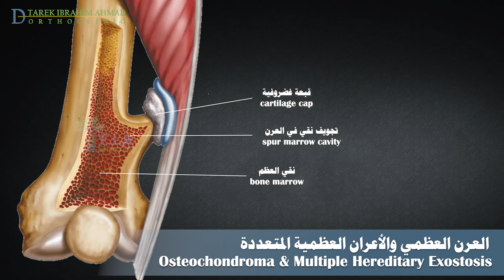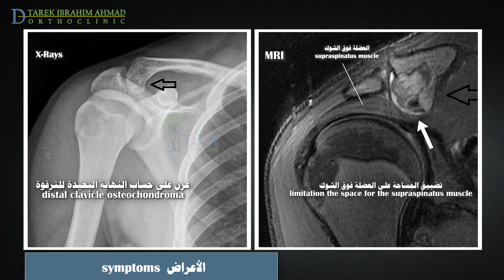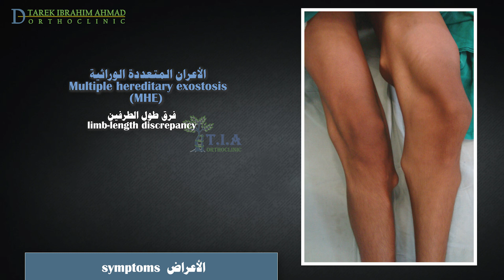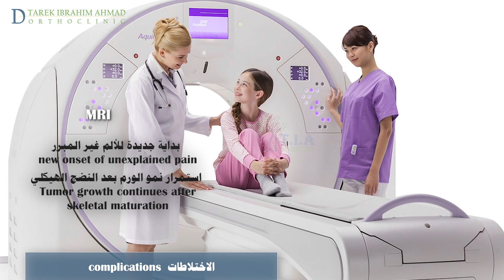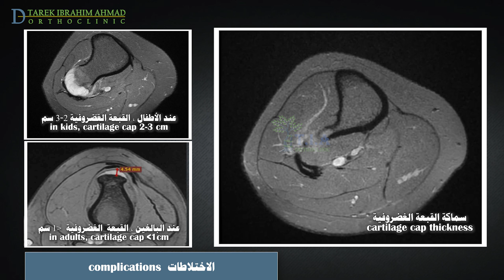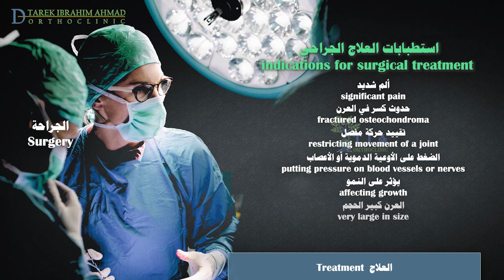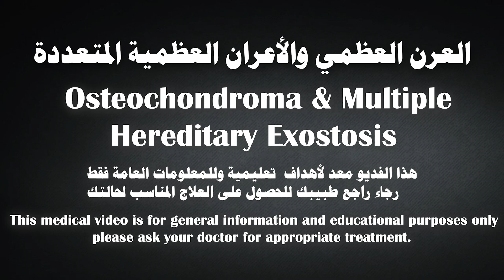العرن العظمي الغضروفي والأعران الوراثية المتعددة - Osteochondroma & Multiple Hereditary Exostosis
العرن العظمي الغضروفي والأعران الوراثية المتعددة:
الاوستيوكوندروما المعروفة بالعرن العظمي الغضروفي هو أكثر أورام العظام الحميدة شيوعًا عند الأطفال. وهو نتوء عظمي مغلف بالغضروف ينشأ على السطح الخارجي للعظم.
يحتوي هذا البروز على قناة نقي  متصلة مع نفي  العظم الأساسي. تغطي قبعة غضروفية النتوء العظمي وهي مصدر النمو. وكيس مملوء سائل يدعى الجراب الزليل.
 تكون القبعة الغضروفية سميكًة عند الاطفال ، وتقل سماكتها خلال فترة المراهقة ، وتصبح أقل من 1 سم عند البالغين.
تتميز الاعران المتعددة الوراثية بوجود اثنين أو أكثر من الاعران في الهيكل العظمي المحيطي  والمركزي.
يظهر العرن العظمي الغضروفي بشكل عام بشكل عفوي بدون سبب واضح . لكن الاعران المتعددة عادة ما تكون نتيجة لاضطراب وراثي. ومع ذلك ، هناك أيضًا شكل غير وراثي منها تظهر فيه العديد من الاعران بالصدفة بشكل عشوائي.
قد يكون للعرن ساق واضحة وغطاء بصلي الشكل ، مثل الفطر أو القرنبيط. يدعى هذا النمط بالعرن المعنق. الاغران المسطحة ذات القاعدة العريضة تسمى الاعران اللاطئة.
تعتبر الاعران  المعنقة أكثر شيوعًا في الحالات المعزولة ، وتكون الاعران اللاطئة أكثر شيوعًا في حالة الاعران الوراثية المتعددة.
يمكن أن يظهر العرن في أي عظم عادة بالقرب من نهايات العظام الطويلة بالقرب من صفيحة النمو ولكن غالبًا ما يظهر حول الركبة أو عظم العضد القريب. عظم الفخذ القاصي هو المكان الأكثر شيوعًا.
عادة ما تظهر خلال العقد الثاني من العمر.و يصاب الذكور أكثر من الإناث.
ينمو هذا الورم بشكل عام مع نمو الطفل ويتوقف عن النمو بمجرد أن يصل الطفل لسن البلوغ. ويبقى حجمه ثابتا طوال بعدها
معظم الحالات لا تسبب أعراض. غالبًا لا تشخص الا اذا شوهدت صدفة  في صور شعاعية مأخوذة لسبب آخر. ومع ذلك ، قد تلاحظ:
بروز صغير قاسي غير مؤلم في إحدى العظام ، عادة بالقرب من المفصل. الأكثر شيوعًا حول الركبة ، ولكن يمكن أن تتأثر جميع العظام تقريبًا كما قلت سابقا.
ألم مع حركات معينة إذا كانت الأوتار تحتك با لورم.
إذا ضغط الورم على العصب ، فقد يكون هناك خدر و تنميل في الطرف المصاب.
مشاكل الدورة الدموية في الطرف إذا كان الورم يضغط الأوعية الدموية.
في بعض الحالات ، يمكن أن يسبب الرض كسرا في سويقة العرن المعنق. سيؤدي ذلك إلى ألم وتورم فوري في منطقة الورم.
يمكن أن تسبب العرن  مشاكل وظيفية وتحدد مجال الحركة عن طريق التسبب في اصطدام المفصل.
في الحالات الأكثر شدة ، يمكن أن تؤثر الاعران المتعدد الوراثية  على النمو الطبيعي للعظام عند الأطفال. قد يعاني الأطفال المصابون بهذه الحالة من:
قصر القامة.
تشوه وتزوي الطرف.
ذراع أو ساق أطول من الأخرى.
نظرًا لأن الأعراض قد تكون ناتجة أيضًا عن حالات مرضية أخرى أكثر خطورة ، فمن المهم أن يتم تقييمها من قبل طبيب مختص للوصول الى تشخيص دقيق. استشر الطبيب دائمًا إذا كانت لديك اي مخاوف.
في جميع الحالات تقريبًا ، يمكن تشخيص العرن باستخدام الأشعة السينية.
التصوير بالرنين المغناطيسي (MRI) له ما يبرره عندما يكون هناك قلق من الضغط على الأنسجة الرخوة المجاورة ، أوظهورألم جديد في المكان ، أو كان هناك قلق من التحول السرطاني الخبيث.
هذا التصوير مفيد ايضا في تشخيص الأعران في المناطق التي يصعب تصويرها بالأشعة السينية.
إن أخطر مضاعفات العرن العظمي الغضروفي هو التحول السرطاني الذي يحدث عادة داخل غطاء الغضروف ويؤدي إلى تطور ساركوما غضروفية ثانوية ، معظم هذه الأورام  الخبيثة منخفضة إلى متوسطة الدرجة ، والتي عادة لا تكون من النوع العدواني ولكن تجب إزالتها بغض النظر.
كقاعدة عامة ، يجب أن يخضع كل مريض يعاني من بداية جديدة من الألم غير المبرر بالقرب من عرن موجود سابقا ، أو اذا استمر العرن في النمو بعد توقف الهيكل العظمي عن النمو للتصوير بالرنين المغناطيسي ، لاستبعاد الساركوما الغضروفية الثانوية.
أكثر موجودات التصوير بالرنين المغناطيسي موثوقية هي سماكة القبعة الغضروفية. كما ذكرت سابقا تكون القبعة الغضروفة سميكًة عند الطفل (قد تكون تقريبا 2 سم) ، وتقل سماكتها  خلال فترة المراهقة ، وتصبح أقل من 1 سم عند البالغين.
إن سماكة القبعة الغضروفية الأكبر من 3 سم عند الأطفال أو الأكبر من 1 سم عند البالغين هي علامة على التحول الخبيث.
يعتبر التحول الخبيث نادر نوعا ما  وبالتالي فهو ليس سببًا لإزالة جميع الاعران.
تشير التقديرات إلى حدوثه في حوالي 1٪ من حالات العرن العظمي الغضروفي المعزول الوحيد  و ما يقارب من  5-10٪ من حالات الاعران الوراثية المتعددة. لذلك ينبغي على الطبيب مراقبة العرن.
العلاج
لا تحتاج معظم هذه الاعران إلى علاج. ستتوقف عن النمو وتظل مستقرة عندما تتوقف عظام الطفل عن النمو.
يجب تثقيف المرضى وأهلهم حول احتمال لتحول الخبيث وعلاماته وأعراضه مع المتابعة حسب الحاجة.
قد يحتاج المرضى الذين يعانون من الاعران المتعددة الوراثية  إلى مراقبة تطور تشوهات الأطراف.
قد يرغب الطبيب في إجراء أشعة سينية بشكل منتظم لتتبع أي تغيرات في العرن.
الجراحة ضرورية فقط إذا كان العرن يسبب ألمًا شديدًا ، أو كسرًا ، أو يقيد حركة مفصل ، أو يضغط على الأوعية الدموية أو الأعصاب ، أو يؤثر على النمو ، أو إذا كان حجمه كبيرًا جدًا ، أو بحال القلقً من حدوث تحول خبيث.
عادة ما يكون علاج العرن الجراحي عبارة عن إزالة جراحية بسيطة للآفة من سطح العظم. سيحرص الجراح على عدم الإضرار بصفيحة النمو لضمان النمو البدني الطبيعي للطفل بعد العملية.
إذا تسبب الورم العظمي الغضروفي في حدوث تشوه في مفصل المجاور (كفحج الركبة على سبيل المثال) أو اختلاف طول الساق أو مشكلة أخرى ، فيمكن القيام بإجراءات إضافية لمعالجة هذا التشوه في وقت إزالة العرن.
بعد استئصال العرن ، يجب أن يكون المريض قادرًا على العودة إلى المنزل في نفس يوم الجراحة.
فترة التعافي من استئصال العرن الصغير قصيرة